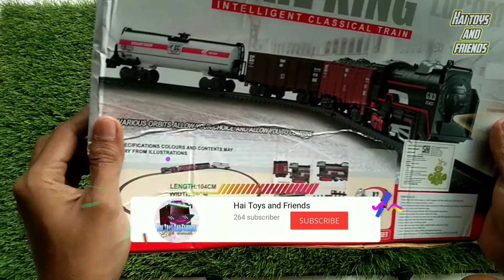Heboh!! Unboxing kereta api mainan | merakit kereta api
Halo teman-teman balik lagi nih.. Kali ini aku ingin unboxing paket kereta api nih.. Ikutin terus yuk video nya..